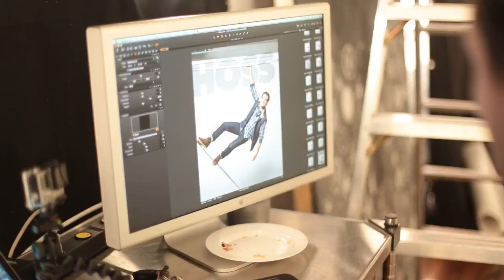Scott McGillivray on HOSS Magazine Cover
Go behind the scenes with 'Income Property' Scott McGillivray & his family at the 2015 March/April HOSS Magazine cover shoot.  Find out what made it into the magazine and what didn't.  Share your thoughts on Twitter at @hossmagazine.